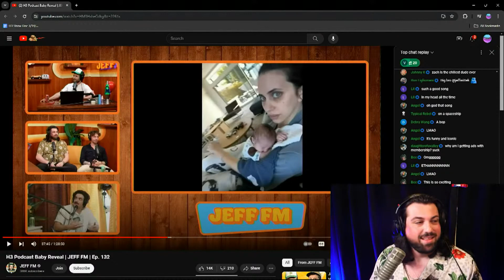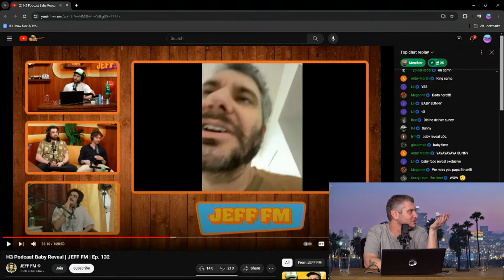Zach & AB on Jeff FM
Zach and A.B. visited Jeff F.M., sharing their surprise at the last-minute invite and recounting their positive experience. They discussed bonding over doing mushrooms in Vegas, and the crew poked fun at Jeff's unconventional workspace. The visit made them appreciate their own jobs more. Despite the cozy setting, they didn't share any secrets. The crew teased them about their own workspace, highlighting the enjoyable visit.